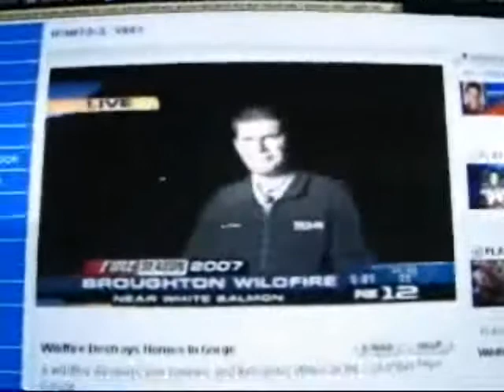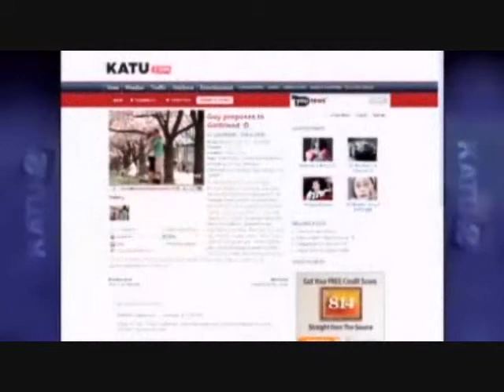The Paul Kline Narcissism Compilation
I think I'll start looking for a job in photojournalism.